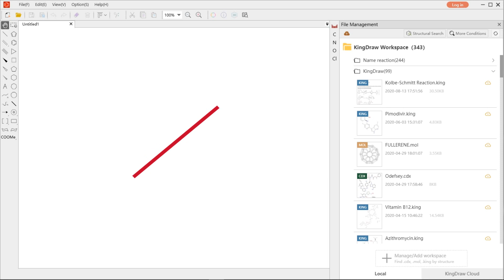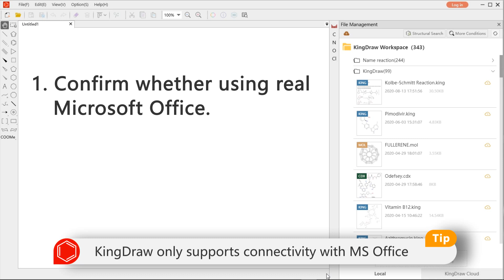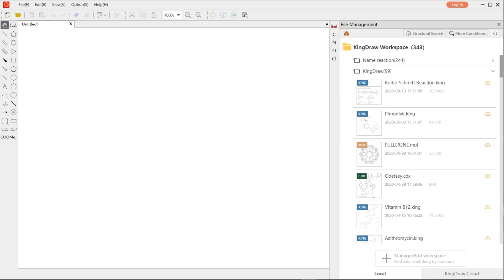KingDraw PC| Interoperability with Office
In order to make it easier for everyone, the KingDraw PC version has added interoperability with Microsoft Office related software. We can directly copy the drawn structure into Word, PowerPoint and others and support synchronous modification.
Just spray your talent!
KingDraw App is a free chemical drawing editor that allows users to sketch molecules and reactions as well as organic chemistry objects and pathways. It is the best structure drawing software for your lab work and study online. And it can be seen as chemdraw alternative and free version on mobile. You can convert structure to IUPAC name and show 3D window.
Facebook page or group: @KingDraw.